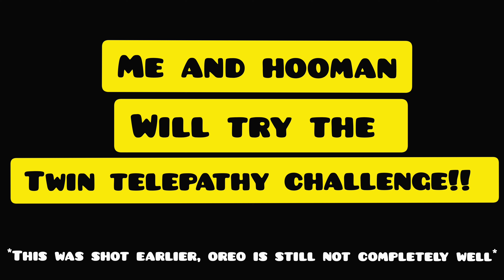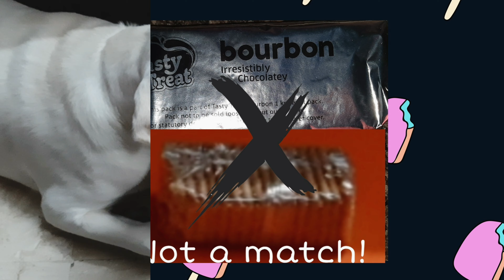Twin telepathy challenge with my labrador puppy!!!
Hi, I am Oreo.I am new to youtube.
Thankyou for watching! I'd love to be your friend!

Show some love you guys!